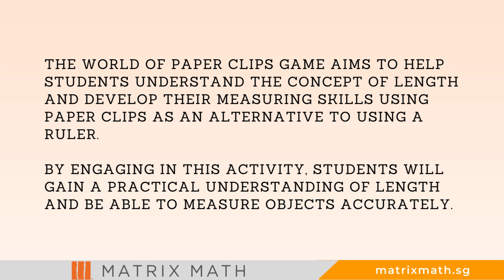Math Tuition - World of paper clips May 2023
The world of paper clips game aims to help students understand the concept of length and develop their measuring skills using paper clips as an alternative to using a ruler.

By engaging in this activity, students will gain a practical understanding of length and be able to measure objects accurately.

Copyright Hiak Education Services Pte Ltd